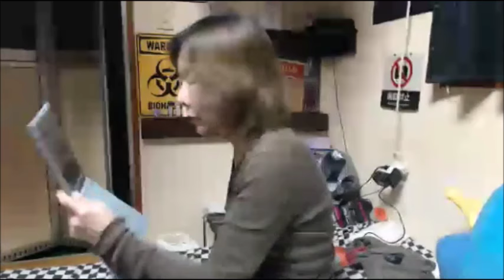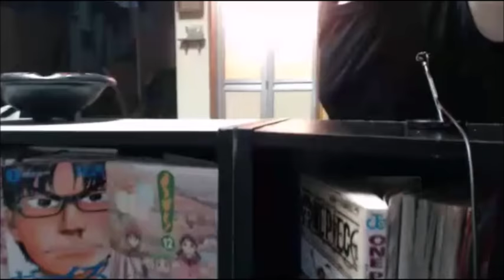【生放送】彼女（のりこ）の髪の毛を切る【ふわっち】12/17